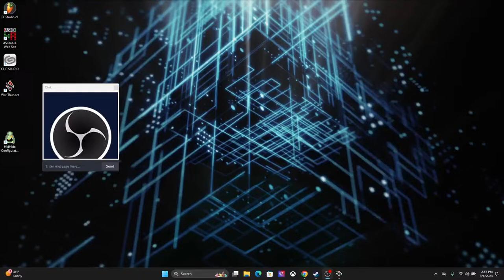New Place test stream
Some Warthunder gameplay testing on new setup